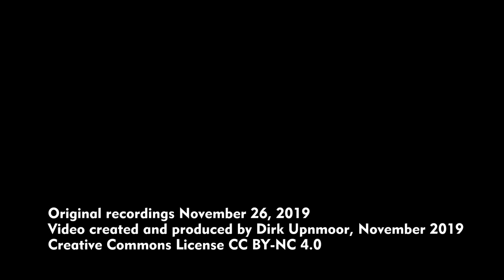Hamburg: S-Bahnen und Güterzüge auf den Oberhafenbrücken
Etwa 200 Meter nördlich von den Norderelbbrücken überqueren in Hamburg die S-Bahn und die Güterumgehungsbahn den Oberhafenkanal. Hier fahren viele Güterzüge vorbei, die zwischen Süddeutschland oder dem Rangierbahnhof Maschen und Zielen in Norddeutschland bzw. Skandinavien unterwegs sind. Eine Ebene höher fahren die Züge der S-Bahn zwischen Hamburg Hauptbahnhof und Hamburg-Harburg. Der Standort liegt unmittelbar in der Nähe der neuen S-Bahn-Station Elbbrücken.
Ende November 2019 wurde an der S-Bahn-Haltestelle gearbeitet, an den Endarbeiten. Für die S-Bahnen war deshalb eine Langsamfahrstelle eingerichtet.